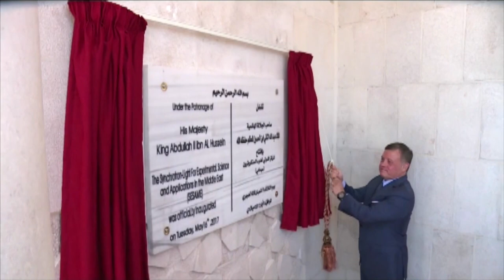Responding Faster and Smarter to New Problems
Extreme weather, cybersecurity, infectious diseases—regardless of cause, unexpected challenges surface which need to be met with scientific and technical tools. Scientific institutions, funders, and enterprises have the means and methods to answer, but as with anything, they need to continuously adapt, allowing even faster decisions and deployments. This session asks how institutions evolve so they can provide relevant responses in the face of the challenges before us and those still unseen.

• Michinari Hamaguchi, Japan Science & Technology Agency, Tokyo, Japan
• Margaret A. Hamburg, U.S. National Academy of Medicine, Washington, DC
• Mona Nemer, Chief Science Advisor to the Government of Canada, Ottawa, Canada
• Jean-Eric Paquet, European Commission, Bruxelles, Belgium
• Sir Mark Walport U.K. Research and Innovation, London, United Kingdom